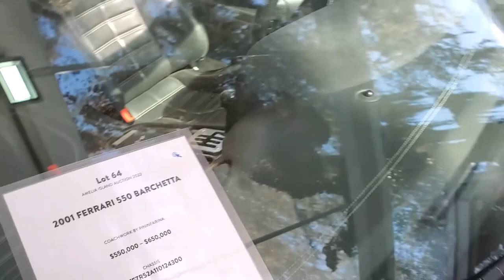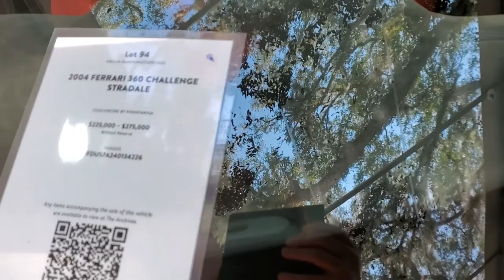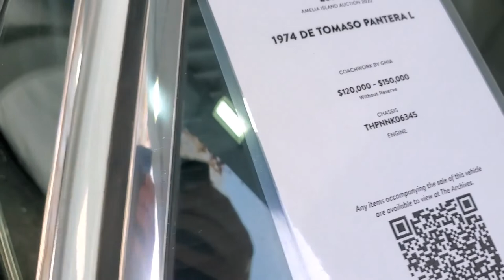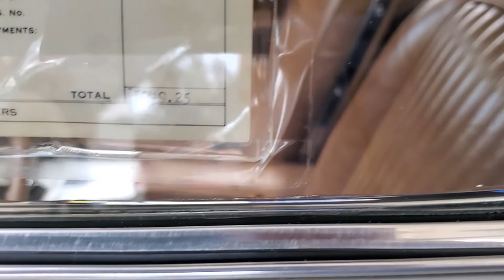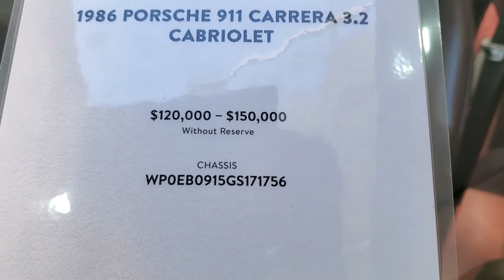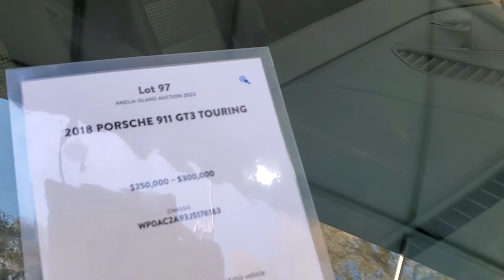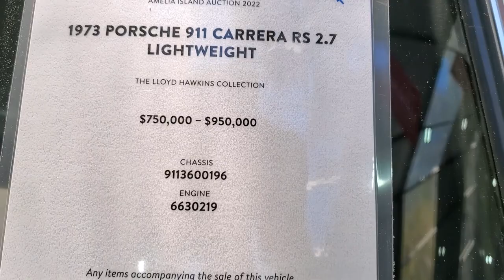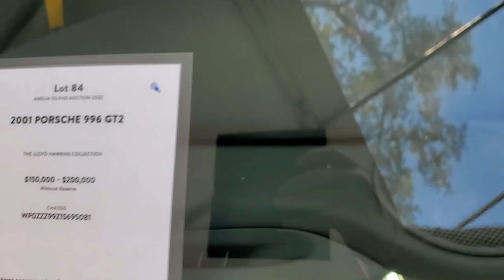Amelia Island Gooding Auction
Taking a tour of the Gooding Co. auction down at Amelia Island 2022.